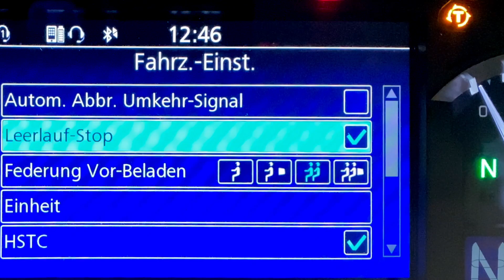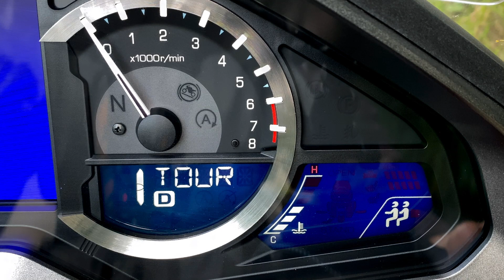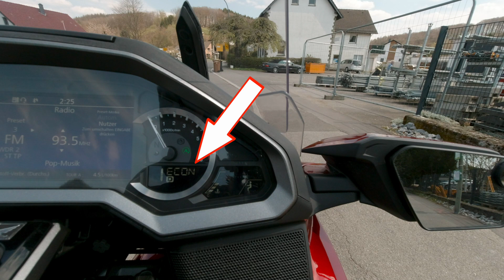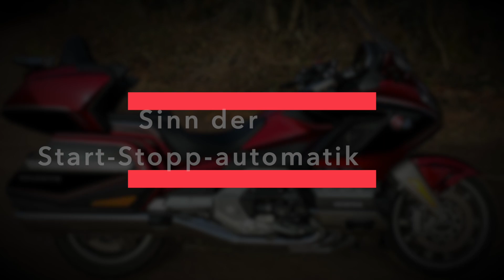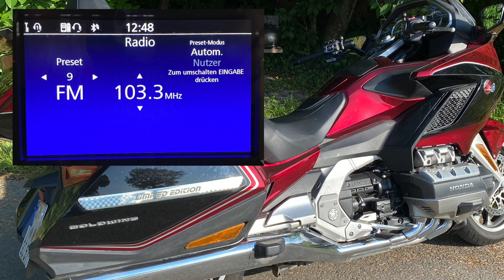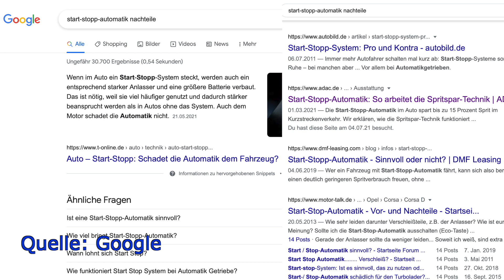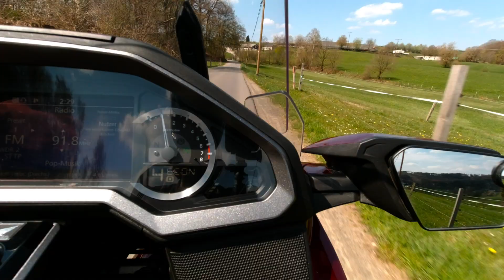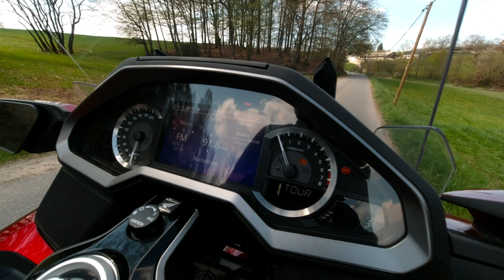38 G.Oldwing SC79 Stopp Start System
Stopp-Start-System / Start-Stopp-Automatik / Leerlauf-Stopp
Verwirrende Namen für einen einen zum Teil verwirrenden elektronischen Helfer der Goldwing. Ich hab' mir die Sache mal genauer angeschaut ...